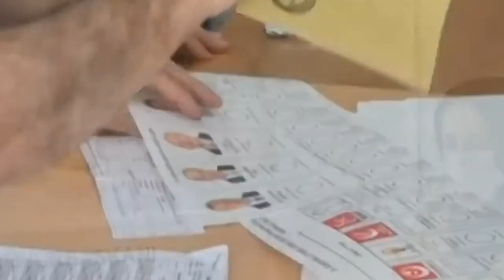CHP içerisinde büyük çatlak! 24 vekil gizlice görüştü